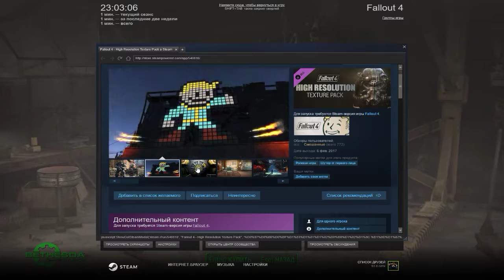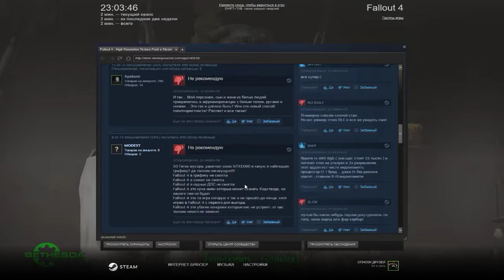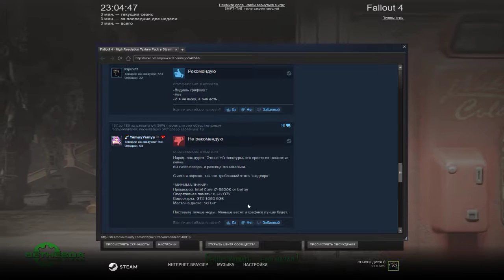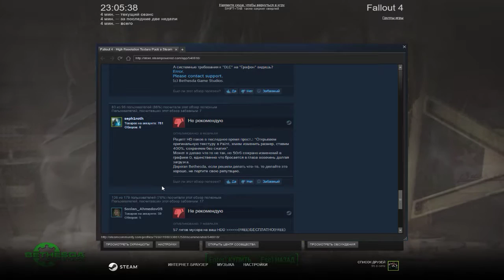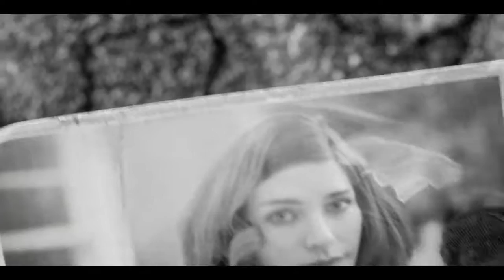Fallout 4 / Хемсворт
Компьютерная игра (action)
Видеоигра от Bethesda Softworks производства Bethesda Game Studios, сиквел Fallout 3. Игра является шестой частью серии, и была выпущена 10 ноября 2015 года на Windows, PlayStation 4 и Xbox One. Локализатор на территории России и СНГ - компания СофтКлаб.
 78/100 Steam
 87/100 Metacritic
Год выхода2015 г.
Платформы Windows, Xbox One, PlayStation 4
Серия Fallout
Разработчики Bethesda Game Studios, Bethesda Softworks